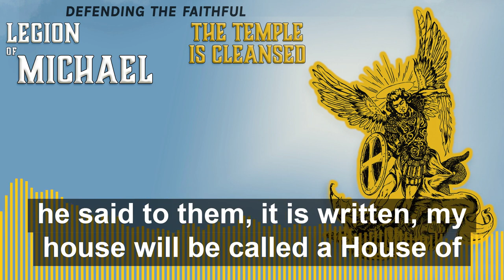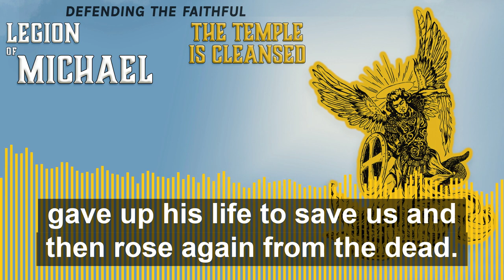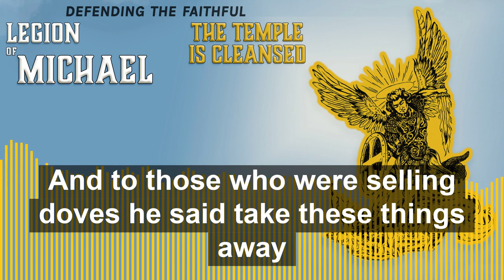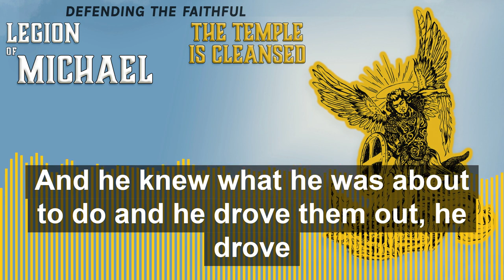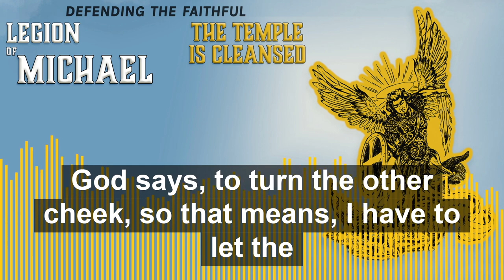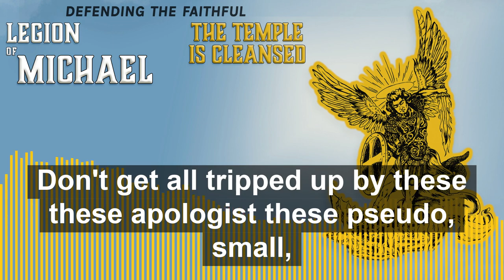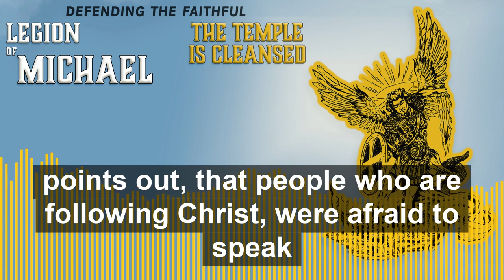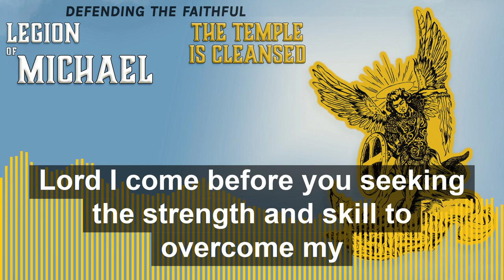The Temple is Cleansed | Legion of Michael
And Jesus entered the temple area and drove out all those who were selling and buying on the temple grounds, and He overturned the tables of the money changers and the seats of those who were selling doves. And He *said to them, “It is written: ‘MY HOUSE WILL BE CALLED A HOUSE OF PRAYER’; but you are making it a DEN OF ROBBERS.” ~Matthew 21:12-13

Then they *came to Jerusalem. And He entered the temple area and began to drive out those who were selling and buying on the temple grounds, and He overturned the tables of the money changers and the seats of those who were selling doves; and He would not allow anyone to carry merchandise through the temple grounds. And He began to teach and say to them, “Is it not written: ‘MY HOUSE WILL BE CALLED A HOUSE OF PRAYER FOR ALL THE NATIONS’? But you have made it a DEN OF ROBBERS.” And the chief priests and the scribes heard this, and they began seeking  how to put Him to death; for they were afraid of Him, because all the crowd was astonished at His teaching. ~Mark 11:15-18

And within the temple grounds He found those who were selling oxen, sheep, and doves, and the money changers seated at their tables. And He made a whip of cords, and drove them all out of the temple area, with the sheep and the oxen; and He poured out the coins of the money changers and overturned their tables; and to those who were selling the doves He said, “Take these things away from here; stop making My Father’s house a place of business!” His disciples remembered that it was written: “ZEAL FOR YOUR HOUSE WILL CONSUME ME.” ~John 2:14-17

The stories are for those who tell you that Christians must be silent and subservient, they must “turn the over cheek” and allow the world to walk all over them.